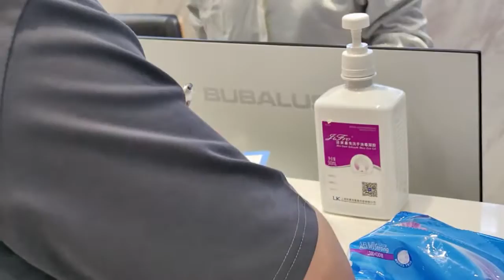探險吧純羊大真探@蓓康僖36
世界名表维修